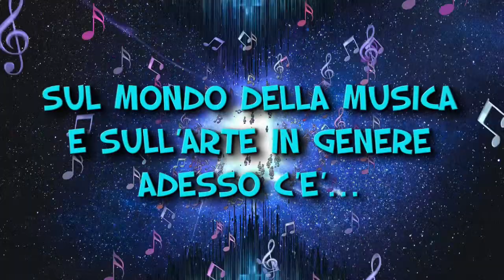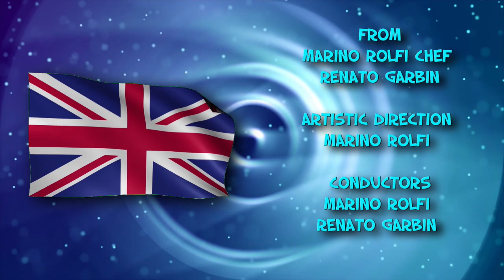FLYTV UK con MAURIZIO MARTINI TIZIANA RIVALE - puntata del 27 2 2023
Puntata interessante a FLYTV UK di marino Rolfi Chef Journalist e Almax Channel per Progetto Almax, di Alessia Marani.
Il nostro affezionato amico Cantante, Cantautore, Maurizio Martini  ci ha offerto l'opportunità di scambiare due battute con Tiziana Rivale, nora Rock Star dagli Anni '80 in poi, con una vittoria a Sanremo al suo attivo, nel 1983 e quindi moltissime tournee all'estero, dove ha raccolto moltissimi consensi.
Con Maurizio Martini si ripropone al Pubblico Italiano con un brano, dal titolo "La Busta", che farà danzare in più occasioni persone di ogni età, brano già nel repertorio di Tiziana Rivale, ma che è stato rielaborato, riarrangiato in chiave molto più attuale.
Nel corso della loro presentazione di questo brano, si sono fatti accenni alla situazione attuale del Mondo Musicale, con riflessioni varie.
FLYTV UK, assieme ad Almax Channel, con la simpatica partecipazione della pagina Facebook "Tutti Pazzi per la Musica e... non solo", vi augurano buona visione e vi danno l'arrivederci alle prossime puntate che arriveranno tra non molto, con altri interessantisismi personaggi!!!

Riprese Zoom originali di Tiziana Rivale, Maurizio Martini, Renato Garbin (conduttore della puntata).
Grafiche e montaggio di Renato Garbin per FLYTV UK e Progetto Almax
Il brano "La Busta" di Tiziana Rivale (Feat.) e Maurizio Martini è visibile su You Tube.